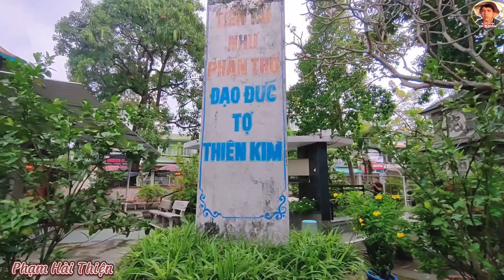Cận cảnh nơi yên nghỉ "Choáng Ngợp" NS Phùng Há ở Chùa Nghệ Sĩ | Phạm Hải Thiện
pham hai thien, phạm hải thiện, youtube phạm hải thiện
Phạm Hải Thiện sẽ là nhịp cầu kết nối và lan tỏa yêu thương đến các mảnh đời còn khó khăn. Thực hiện chương trình bếp cơm yêu thương, ấm lòng giáp tết, nhưng không có cuộc chia ly,  .Mong nhận được sự ủng hộ của mọi người.

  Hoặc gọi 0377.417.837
© Bản quyền thuộc về  Phạm Hải Thiện
Hải xin chúc tất cả mọi người nhiều sức khỏe, thành công